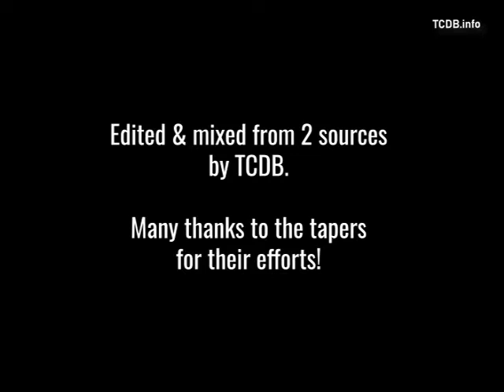The Cure - Live in Rosemont 🇺🇸 - July 20, 1996 ~ Full Show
to get notified of every new post — it's free and easy!

An unofficial video of The Cure's 1996 concert in Rosemont, Illinois, USA, in its entirety. Edited & mixed using 2 sources. Concert #17/93 of "The Swing Tour".

Main Set:
[01] Want [0:00]
[02] Club America [5:23]
[03] A Night Like This [10:06]
[04] Fascination Street [14:50]
[05] Lullaby [19:56]
[06] This Is a Lie [24:24]
[07] Mint Car [29:32]
[08] Just Like Heaven [33:04]
[09] Jupiter Crash [37:06]
[10] Round & Round & Round [41:40]
[11] Lovesong [44:34]
[12] Strange Attraction [48:21]
[13] Friday I'm in Love [52:47]
[14] Like Cockatoos [56:42]
[15] Charlotte Sometimes [1:00:14]
[16] Return [1:04:52]
[17] Treasure [1:08:58]
[18] Trap [1:12:39]
[19] Prayers for Rain [1:16:31]
[20] In Between Days [1:22:06]
[21] From the Edge of the Deep Green Sea [1:25:14]
[22] Bare [1:33:28]
[23] Disintegration [1:41:17]

Encore 1:
[24] Catch [1:51:28]
[25] Close to Me [1:54:10]
[26] Let's Go to Bed [1:57:48]
[27] Why Can't I Be You? [2:01:33]

Encore 2:
[28] Dressing Up [2:09:19]
[29] Boys Don't Cry [2:12:17]
[30] 10.15 Saturday Night [2:15:21]
[31] Killing an Arab [2:19:08]
[32] A Forest [2:22:11]

[××] Credits [2:36:27]

Line-up:
Robert Smith
Simon Gallup
Perry Bamonte
Roger O'Donnell
Jason Cooper

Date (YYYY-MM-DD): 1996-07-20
City: Rosemont, Illinois, USA
Venue: Rosemont Horizon
Tour: The Swing Tour
Songs: 32/32
Media Type: Bootleg video recording
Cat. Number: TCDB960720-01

Edited & Mixed by: TCDB.
Many thanks to all the people involved in recording/sharing!